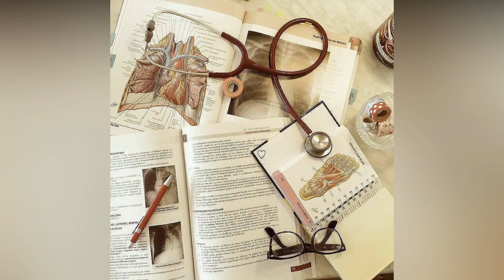July 1st Doctor’s Day 2021 || medical student wallpaper's.